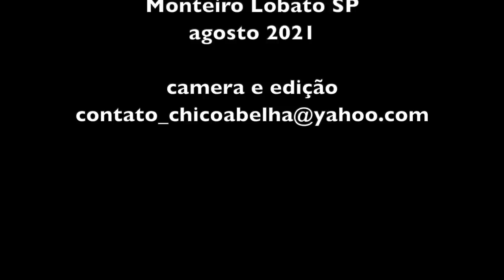CASAL VIAJA DE BICICLETA PELO BRASIL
Ele é uruguaio e ela argentina. Encontraram-se em Florianópolis e passaram a viajar juntos de bike pelo sul do Brasil. Ganham a vida tocando, fazendo malabares e um pouco de artesanato.
Em Monteiro Lobato foram hospedados por Cristóvão Cursino, que os encontrou tocando na praça e os convidou para ficar num casarão que será um centro cultural que no momento está em reforma e construção.

Esta é a primeira parte da história. A segunda parte é a entrevista com o Cristóvão e você pode assistir no link abaixo